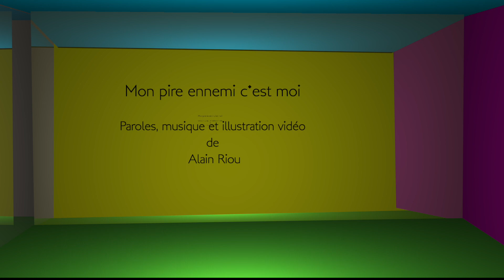Mon pire ennemi c'est moi - Alain Riou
Une variation sur le thème de "Connais-toi toi-même".
Paroles, musique et illustration vidéo de Alain Riou.
Alain Riou, voix, guitares, basse, batterie et synthétiseur.